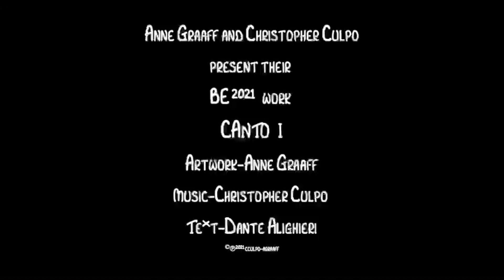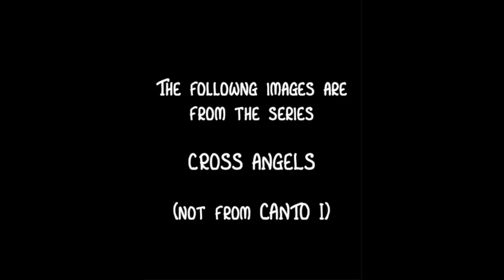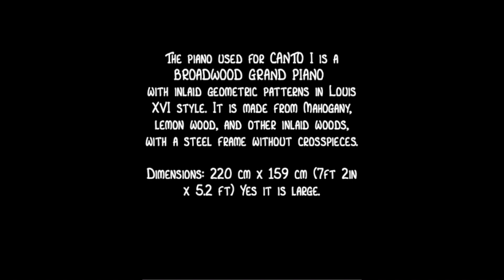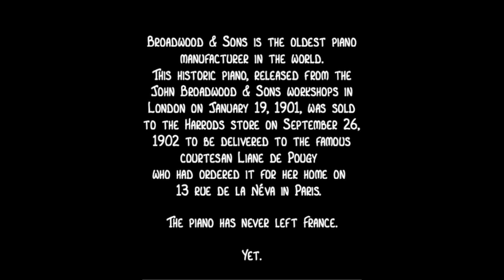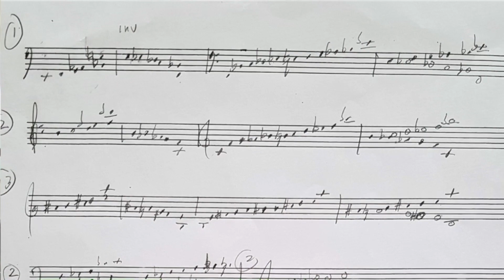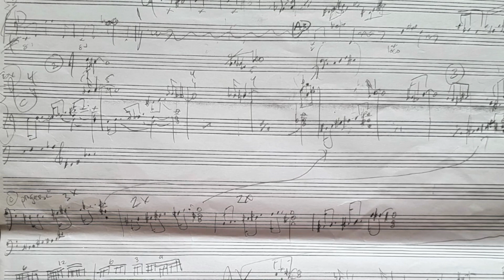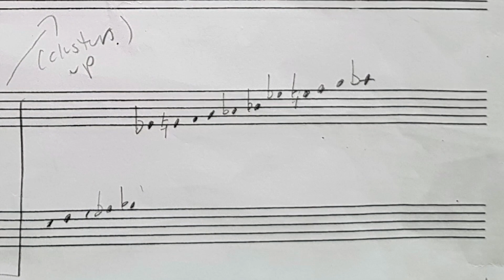Bowed Electrons @ UCT 2021 - Day 1 Anne Graaff and Christopher Culpo (Presentation)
Bowed Electrons @ UCT 2021 presentation by Anne Graaff and Christopher Culpo.